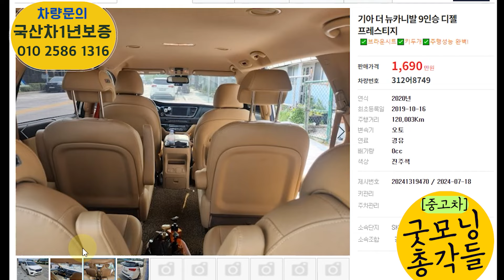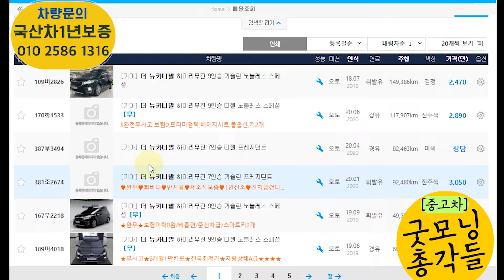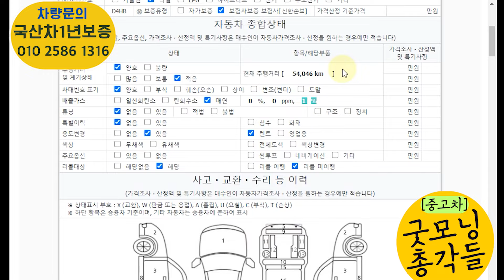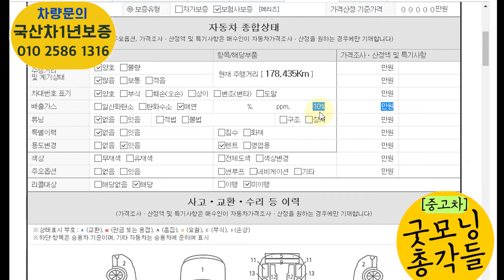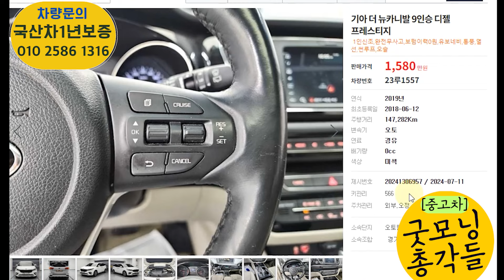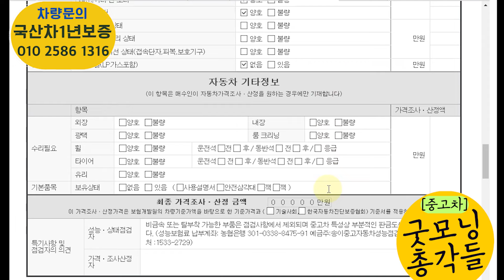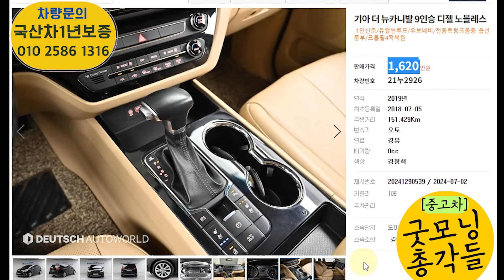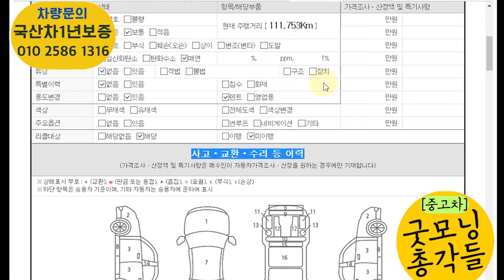1500만원대에서 1800만원대 더뉴카니발 중고 가성비 쓸만한 매물! 이런차를 집중적으로 구매해야되요!총12대